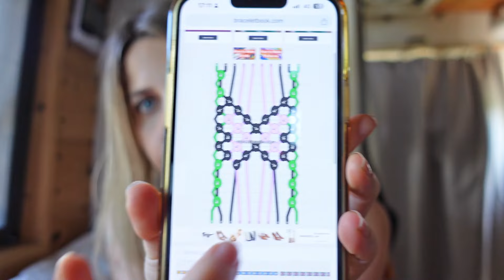Kelebek Bileklik Yapımı / İpten Bileklik Yapımı / Bileklik Yapımı / 101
Bu videomda sizlere Uğur Böceği bileklik yapımını anlattım. Bilekliğin yapımında kullandığım ip Alize Diva. Sizin de severek öreceğinizi düşünüyorum. Umarım faydalı bir video olmuştur.

  / tuceshandmade

Etsy

Shopier